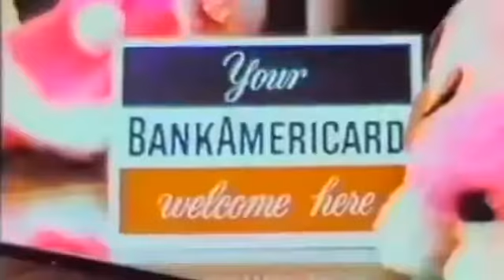Bank Americard commercial